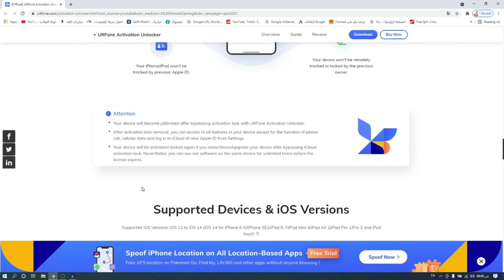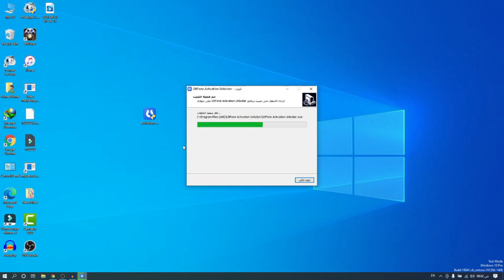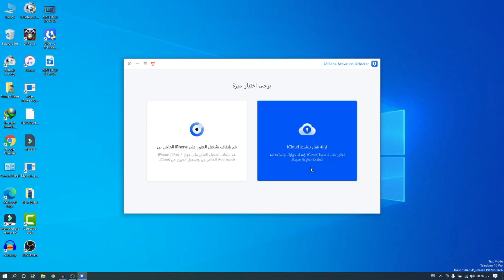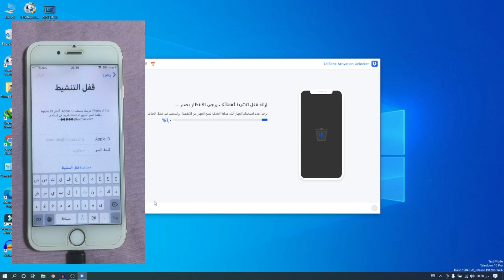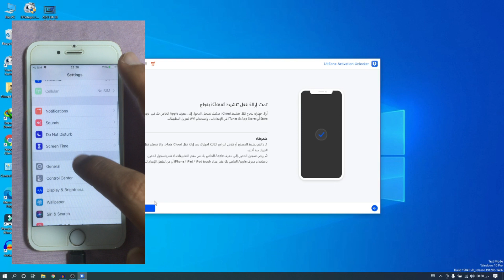الطريقة الوحيدة لتخطي الايكلاود وفتح الايفون | UltFone Activation Unlocker 2021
ريو_RiO ريو_RiO ريو_RiO يمكنك بسهولة إزالة قفل تنشيط iCloud. أداة فتح التنشيط UltFone
رابط الموقع الرسمي للبرنامج

طريقة عمل الجيلبريك للايفون لتخطي الايكلاود من اصدار ios12 اليios 14
طريقة تخطي الايكلود iCloud Bypass iPhone 5s – iPhone 11pro طريقة تخطي حساب الايكلود 2021

⚠Important notice:
2. This educational material is unable to access credentials, jeopardize personal data, or cause serious harm to others. Don't try to violate YouTube's Community Guidelines.

⚠ ملاحظة مهمة:
1. هذا الفيديو مخصص للأغراض التعليمية فقط وهو توضيح كيفية استعادة المستخدمين للوصول إلى أجهزتهم الخاصة عندما نسوا كلمات المرور الخاصة بهم.
2. هذه المادة التعليمية غير قادرة على الوصول إلى بيانات الاعتماد أو تعريض البيانات الشخصية للخطر أو التسبب في ضرر جسيم للآخرين. لا تحاول انتهاك إرشادات مجتمع YouTube.